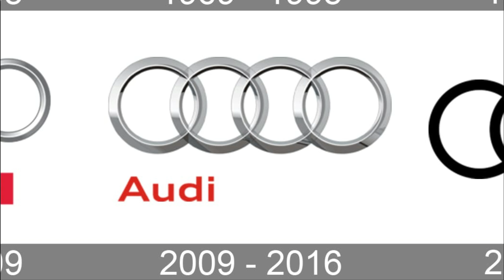Logo Evolution S02 - 3 - Audi